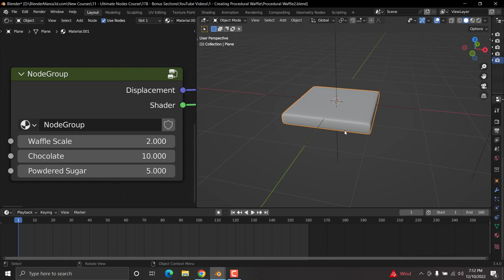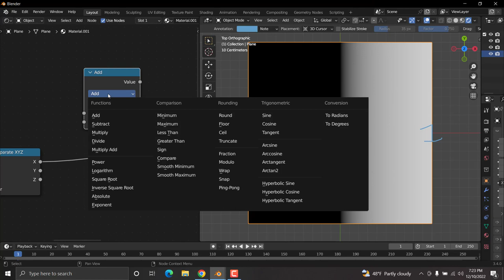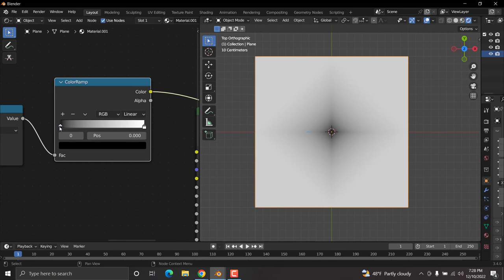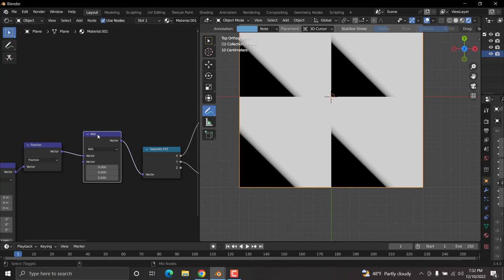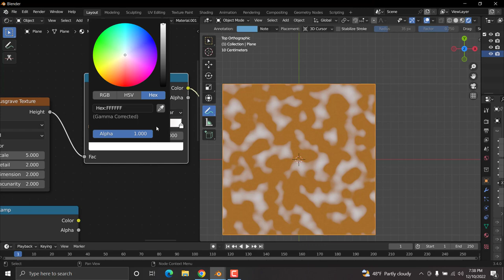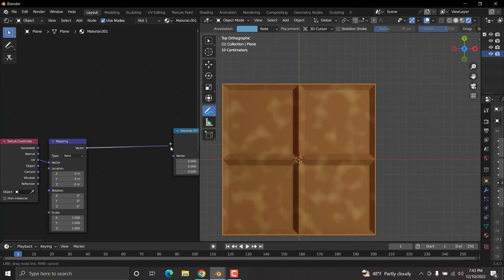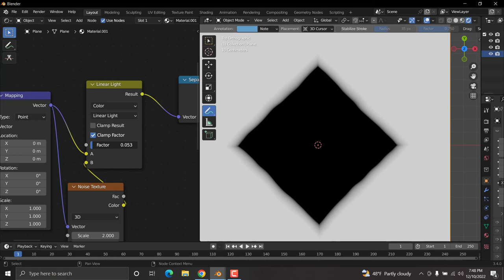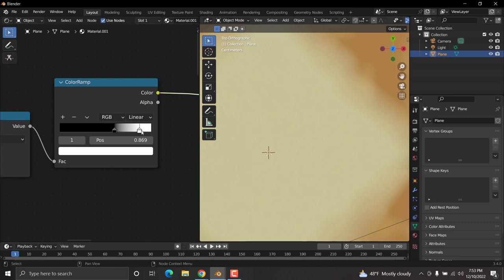Blender Tutorial - Creating Procedural Waffle Part 1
Blender Tutorial   Creating Procedural Waffle Part 1. In this video we will be making a waffle ALL procedurally with nodes! From the waffle, butter, chocolate to the powdered sugar!

Learn ALL Shader Nodes & ALL Compositing Nodes In Blender!

Have you ever wanted to be able to make your own materials from scratch or composite your renders so they stand out but were always overwhelmed by nodes? Well no problem! In this course we will learn every single node and ALL of their options. Not only will we learn what each node does but how to use it practically for materials or compositing.

What is covered in this course

In this course we will cover ALL shader nodes and ALL compositing nodes. If you are not familiar with nodes at all, no worries as we will cover everything from the beginning! This course is best done in order as each video builds on the last but if you want to learn a particular node for a project you are working on you can just search for a node as we go over one node per video and each node can be learned independently from other videos!

With every node that we learn, we will use it in a practical way to create a material or composition. So not only will you learn what the nodes do and their options, but HOW to use them.

All Shader Nodes

Once you know these, you will be able to create any procedural material that you want like metal, snow, lava, cloth, plastic, grass, dirt and MUCH MUCH more and be able to confidently use shader nodes. With every shader node we learn here, we will use it in a practical way to create an object with a material for our scene!

ALL Output Nodes: AOV Output Node  - Material Output Node

ALL Color Nodes: Bright/Contrast Node  - Gamma Node  - Hue Saturation Value Node  - Invert Node  - Light Falloff Node  - Mix Node  - RGB Curves Node

ALL Vector Nodes: Bump Node  - Displacement Node  - Mapping Node  - Normal Node  - Normal Map Node  - Vector Curves Node  - Vector Displacement Node  - Vector Rotate Node  - Vector Transform Node

ALL Group Nodes: Make Group - Ungroup - Group Input Node  - Group Output Node

ALL Compositing Nodes

Once you've learned compositing nodes, you will be able to composite your renders and make them stand out! From things such as adding glare, color correction, green screening to masking and much more, we will learn it ALL!